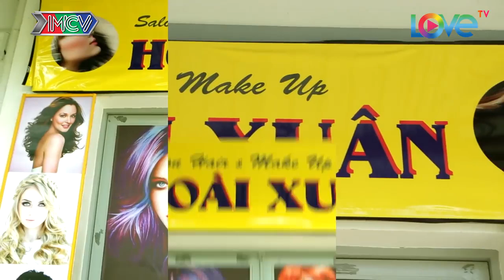TIỆM TÓC TÌNH YÊU | Hải Triều quyết tâm giành tình cảm từ hot boy Hữu Tùng